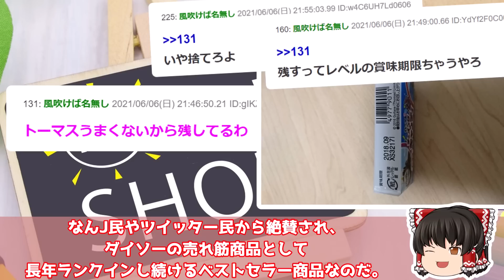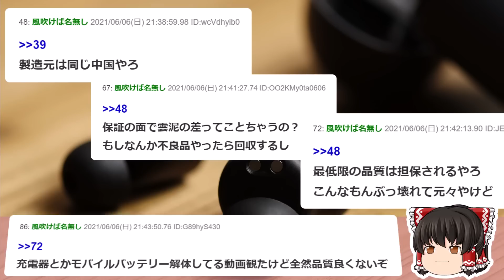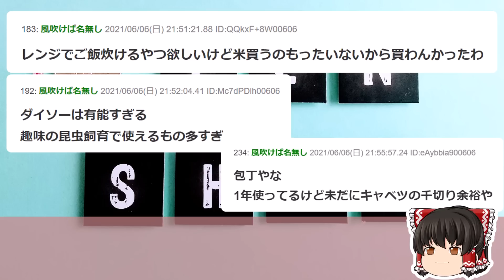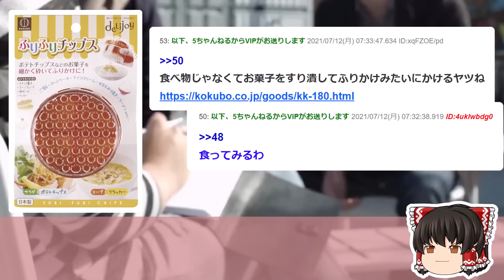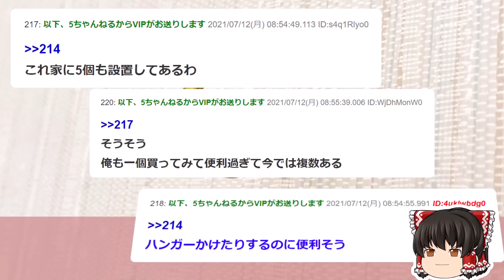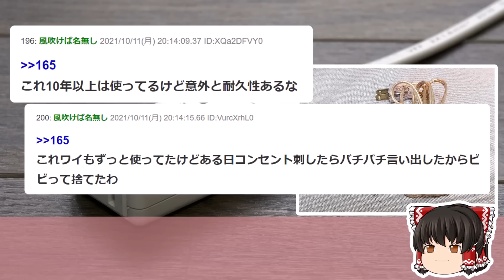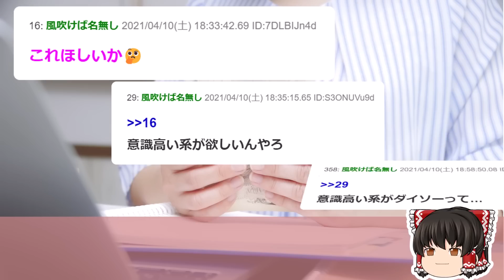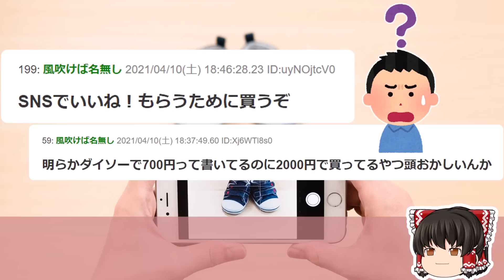【2ch面白いスレ】スレ民の9割が一致！ダイソーで買った方が良いものまとめww【ゆっくり解説】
●【2ch知識教養スレ】100均の店員が教える「100均で買ったらダメなモノ」まとめ【ゆっくり解説】